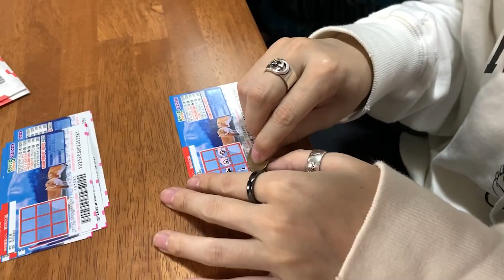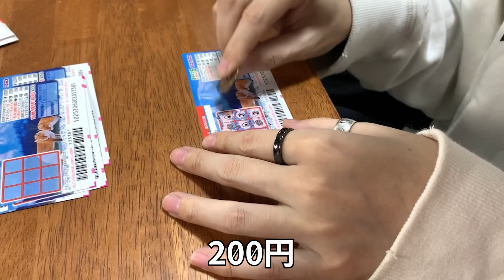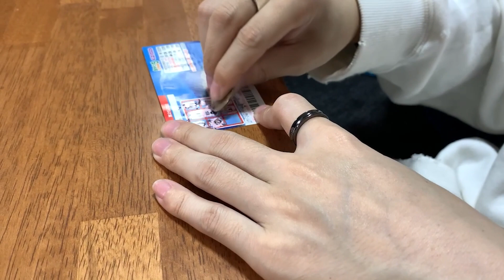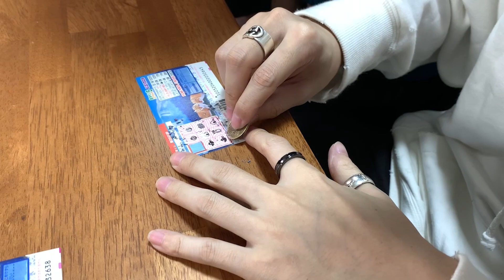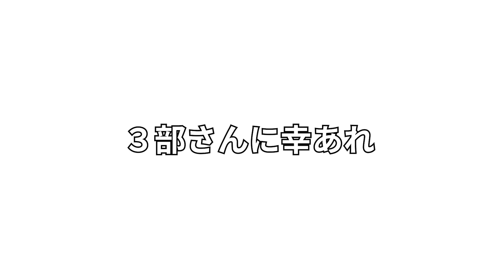【過酷】あらゆる手を使って3時間で1万円を増やして高額誕生日プレゼントをゲットしろ！！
5周年の集大成として、遂にモノパレが単独でZeppのステージに立ちます！
2022年3月30日(水)Zepp Haneda(TOKYO)

mono palette.5th Anniversary One-Man
Naughty Royal

◆モノパレにやってほしい企画はコチラから

◆mono palette.

◆mono palette.member
あげいん